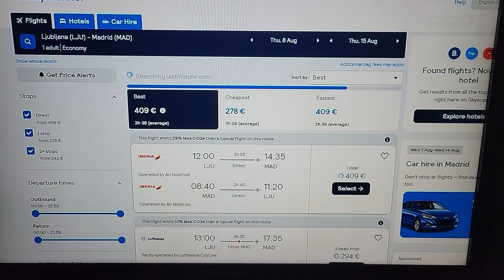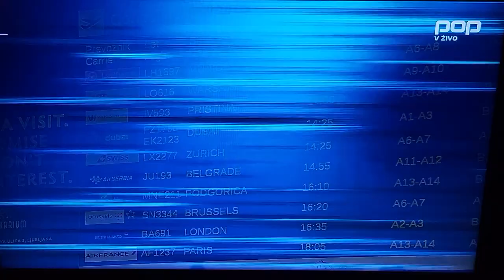968 DOC NAPOTNIK 20240329 214451 2:51 LETALSKI PROMET Z BRNIKA SE POVEČUJE PROTI PREDKORONSKEM ČASU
LETALSKI PROMET Z BRNIKA SE POVEČUJE PROTI PREDKORONSKEM ČASU 2:51
SOBOTA(Saturday) 30. marec, 2024
(Velenje in 968 videov o njem na Youtube kanalu Joze Napotnik)
20240329_214451